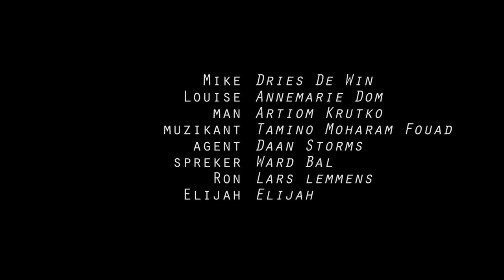Lunacy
kortfilm in opdracht van het RITCS voor het eerste jaar AK

cast: Dries De Win, Lars Lemmens, Annemarie Dom
crew: Walt Bladt, Ramy Moharam Fouad, Sophie Burm, Fred de Geus, Robin De Cock

met muziek van Tamino